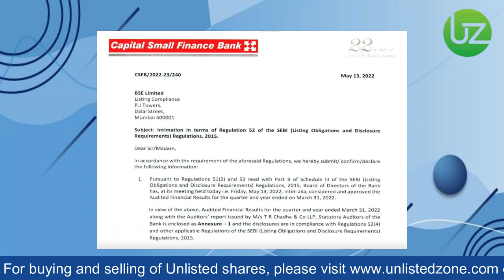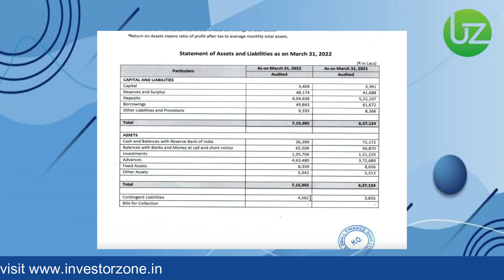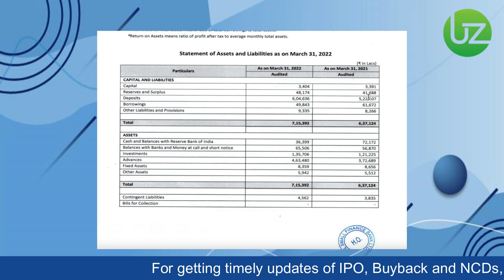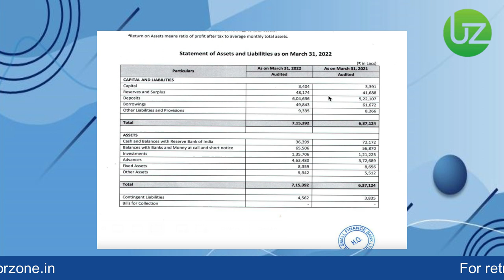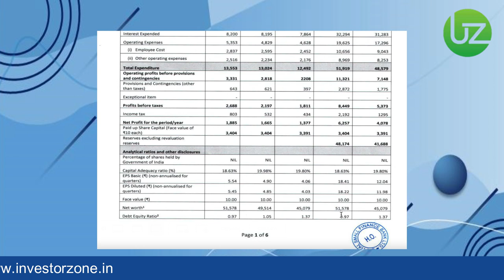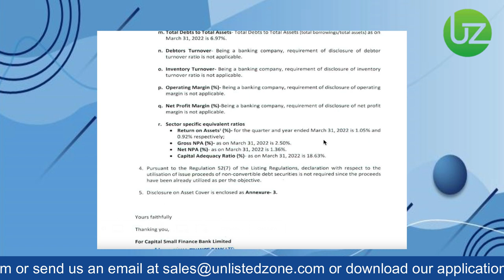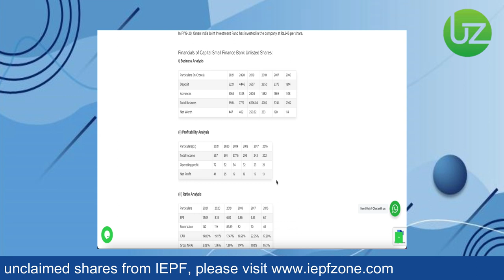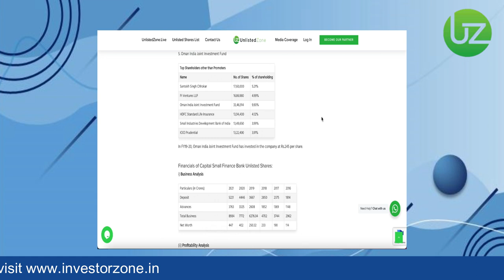Capital Small Finance Bank FY22 Results! Buy or Sell Unlisted Shares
In this video, we have analysed the FY22 results of Capital Small Finance Bank Unlisted Share. The bank has shown excellent growth in Revenue, PAT and Advances. We have also discussed the GNPA, the unlisted share price of Capital Small Finance Bank and its current valuation based on P/B value.

India's fastest growing startup in Unlisted space.

TimeLine:

00:00 - Start
00:23-  Analysis of Balance Sheet of Capital Small Finance Bank Unlisted Share
04:20 – P&L of Capital Small Finance Bank Unlisted Share
05:22 – Discussion on GNPA of Capital Small Finance Bank Unlisted Share
06:14-  Last 5 years growth of Capital Small Finance Bank Unlisted Share
08:17 - End
To buy Pre-IPO shares of the unlisted companies like PharmEasy, CSK, HDB, Studds, Tata Technology, OTIS etc.